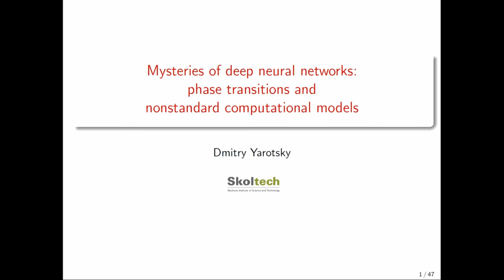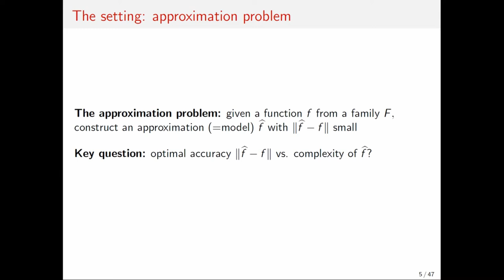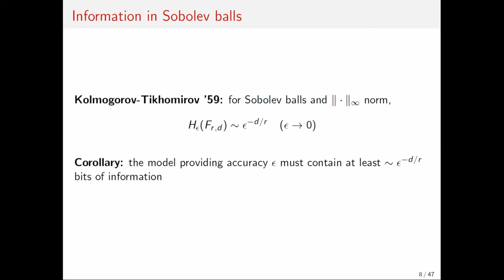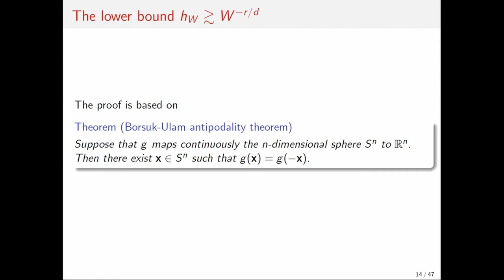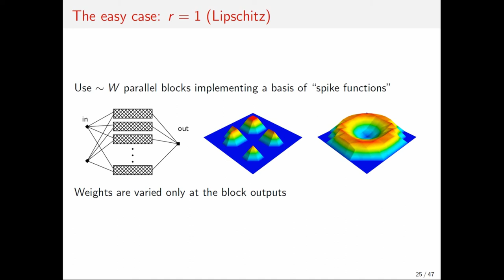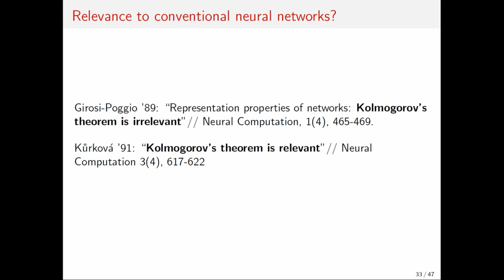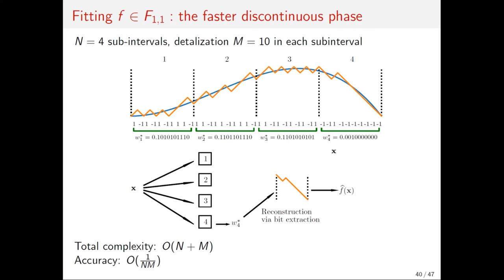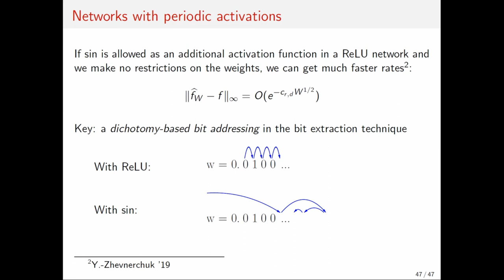OCD - Mysteries of deep neural Networks: phase Transitions and nonstandart computational models